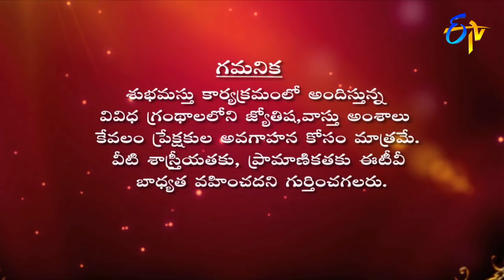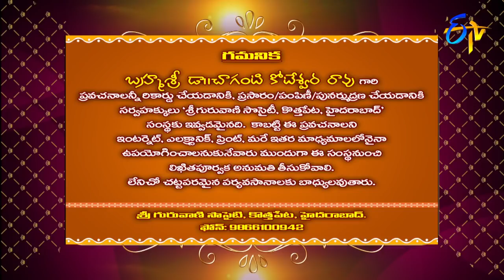Subhamastu | 22nd April 2018 | Full Episode | ETV Telugu